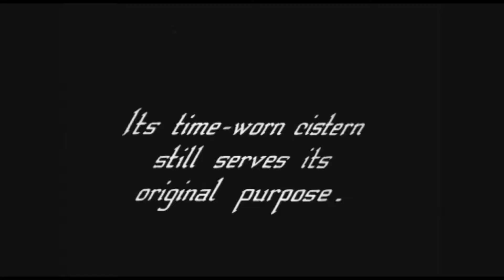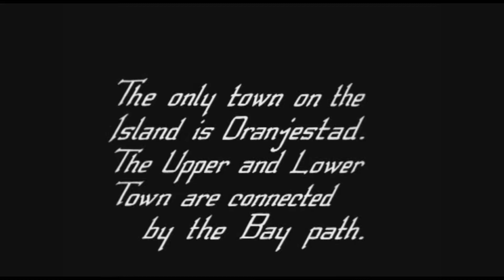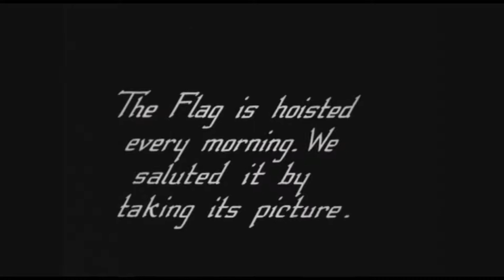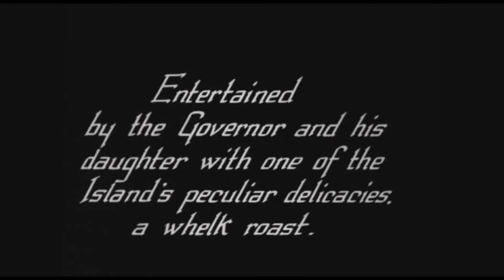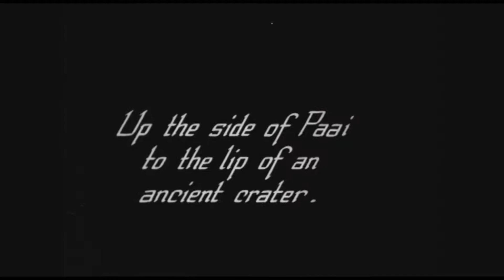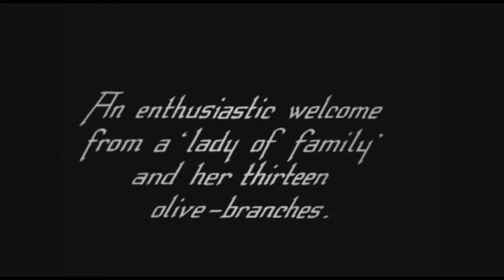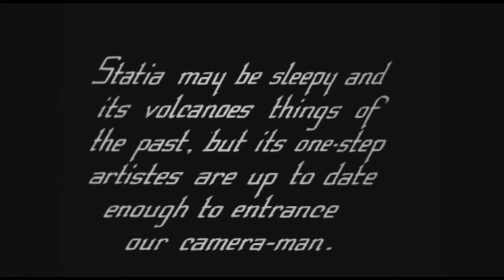De Nederlandse Antillen 2 14 Statia short for Sint Eustatius 1921